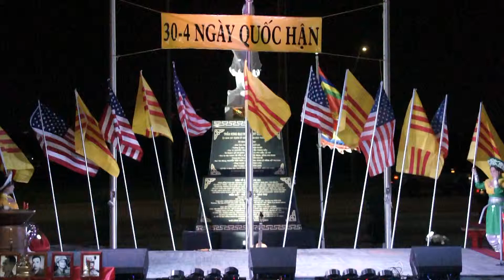SKN Tiếng Trống Mê Linh @ BếnThành VG